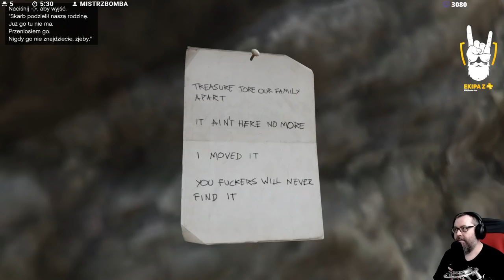EKIPA GTA - Poszukiwacze Skarbów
Codziennie (z wyłączeniem piątków) od 16:00 do 24:00.

Ten film znajdziesz wyszukując:
GTA Online Let's Play
GTA Online Rock
GTA OnlineJaRock
GTA Online Ekipa